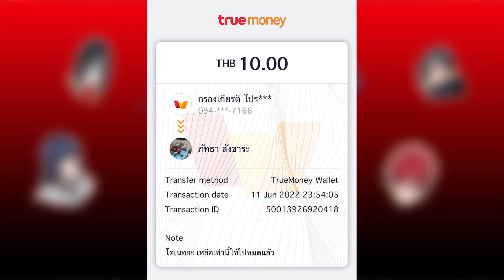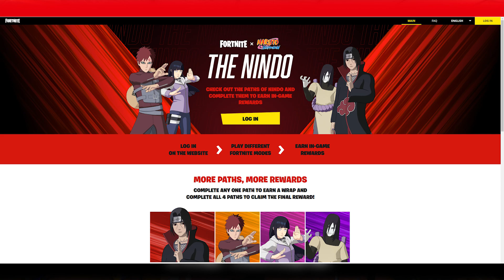Fortnite สอนร่วมกิจกรรมนารุโตะรับร่ม สกินปืนและสติ๊กเกอร์ฟรี Naruto The Nindo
หรือสมัครเป็นสมาชิกของช่องผ่านทาง
ส่งข้อความหรือติดต่อเรื่องอื่นๆ ที่เฟซบุ้คนะคะ FB

Fortnite x Naruto The Nindo